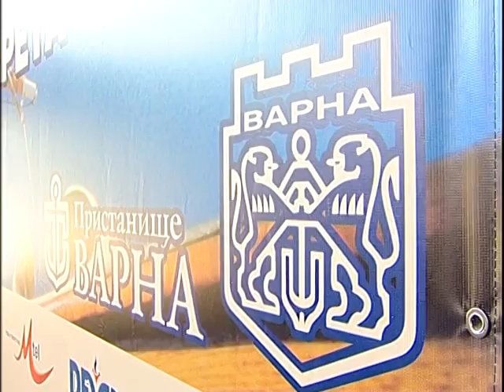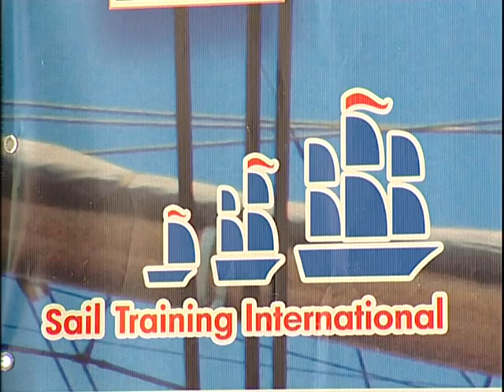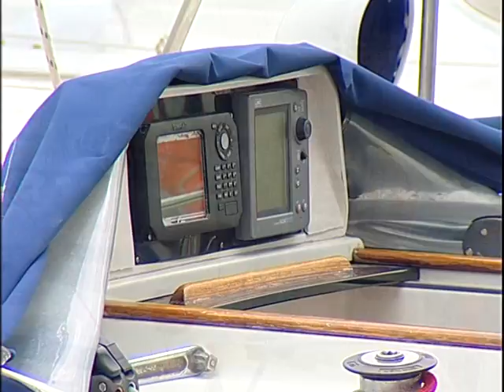2010 Historical Seas Varna 2010_part 1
Tallships Varna 2010_part 1. 2010 Historical Seas Tall Ships Regatta. Camera: Nesho Miladinov and MSAT TV team.